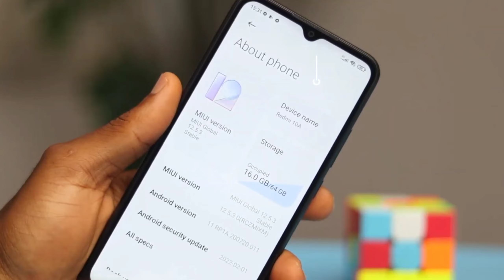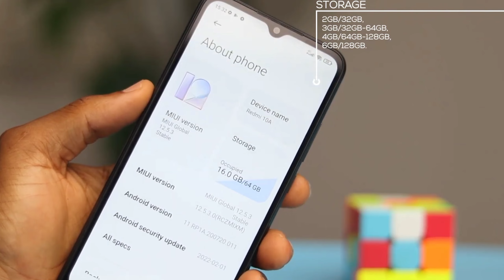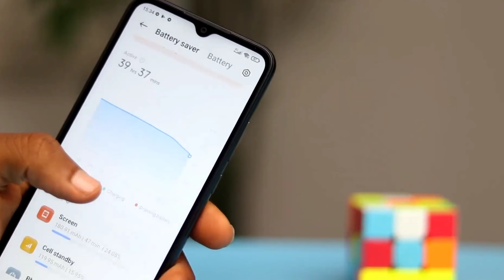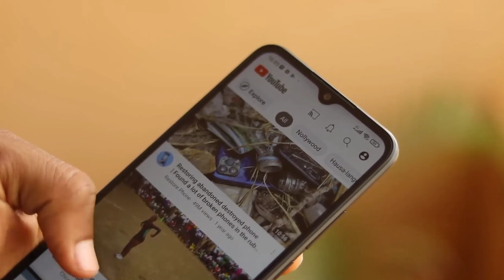মার্কেট কাপানো ফোন - Redmi 10A - Redmi 10A price in Bangladesh - Redmi 10 Full Review & unboxing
Your question and our opinion about Redmi 10a Which question you will have about this phone. Let’s justify these. There we are including the major question and answers about this phone. So, let’s start now. When be it will release? It will launch in November  2022. What is the price of the Redmi 10a?

What's Inside This Video 00:00 | Intro with | Design & Build Quality | Display Quality | Performance | camera quality | price and launch date | Good-bye Video Topic

Amit Tech Creation,
Redmi,
Redmi 10a,
Redmi 10a price in bangladesh,
Redmi 10a price in bangladesh 2023,
Redmi 10a price in bd,
Redmi 10a price in india,
Redmi 10a bd price,
Redmi 10a bangladesh price,
Redmi 10a bangla review,
Redmi 10a bangla,
Redmi 10a unboxing,
Redmi 10a launch date,

CONTACT US FOR COPYRIGHT RELATED ISSUES: We Will Solve Your Copyright Issues within 24 Hours About : amit tech creation is a YouTube Channel, where you will find technological videos in Hindi, New Video is Posted Everyday :)